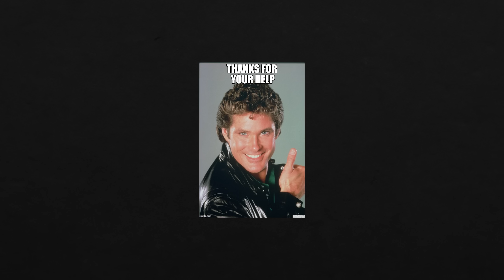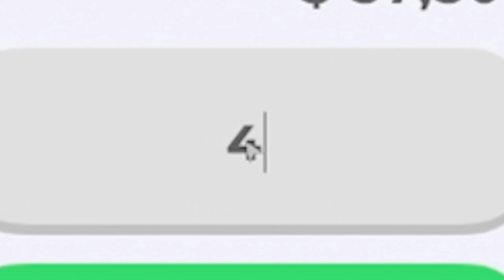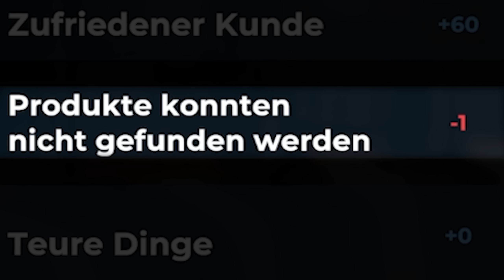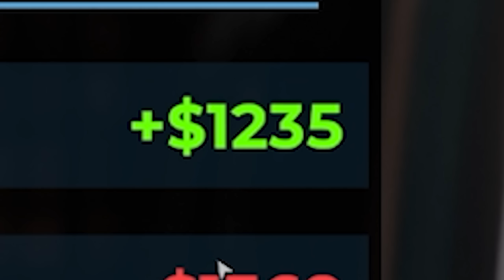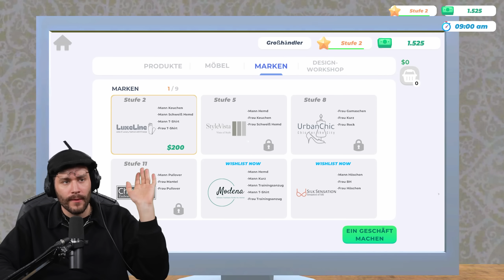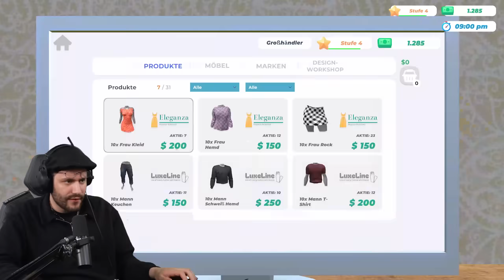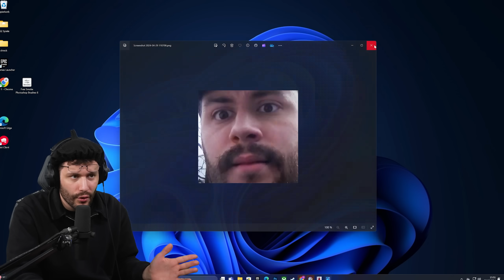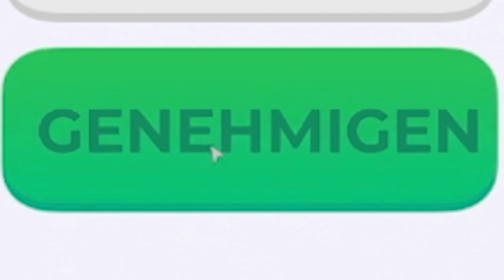Der H&M Simulator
Werbung
Epic Games Creator Code: DERSTERZIK